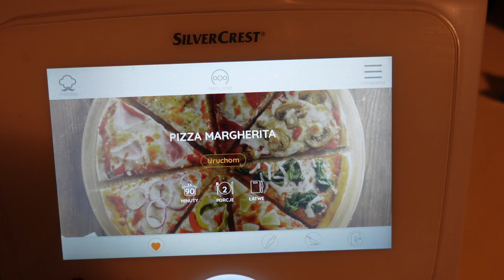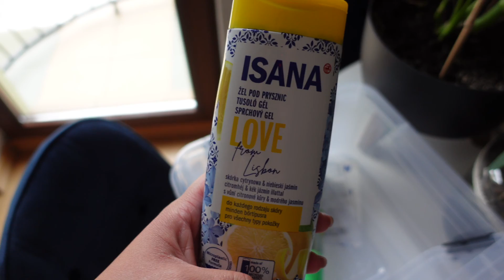Oglądamy pociągi i robimy Pizzę z Lidlomixa!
Cześć, Witam Was serdecznie w kolejnym Vlogu na naszym kanale. Mam nadzieję, że miło spędzicie z nami czas ;)

Zapraszam również na instagram @patka.szczepaniak